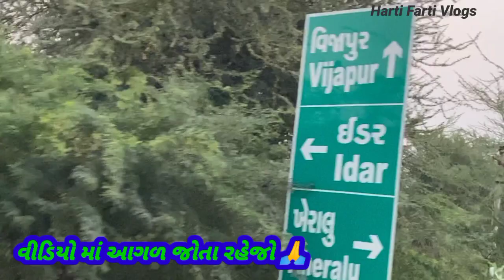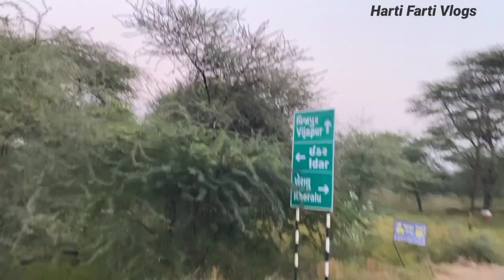Vijapur Ganjbajar Ma Magfali No Su Bhav Padyo // Village Video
Title || Vijapur Ganjbajar Ma Magfali No Su Bhav Padyo // Village Video

Harti Farti Vlogs

Gujarat Mahesana Gj2 Vala

Happy dipawali Happy Diwali
Bhupatsinh zala Vlogs video